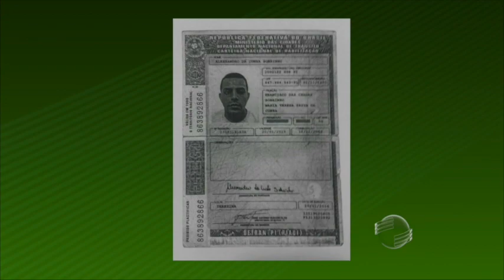Carro de médica é encontrado em casa de corretor na zona Norte